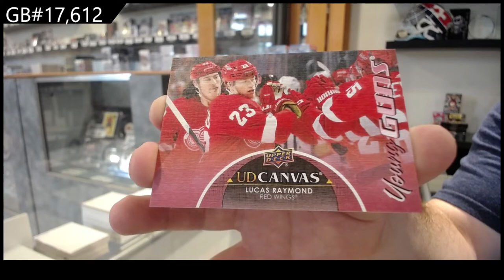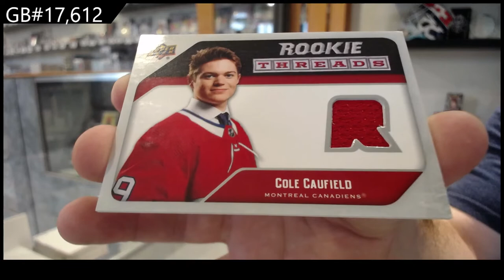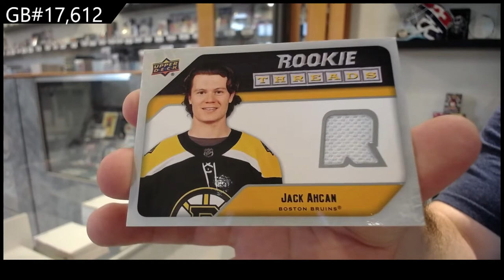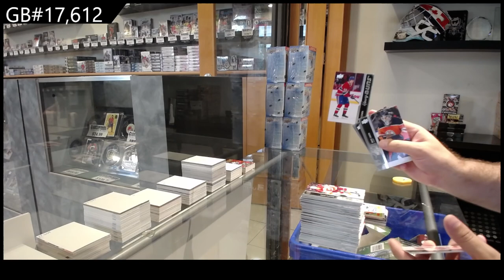21-22 Upper Deck Series 2 Hockey 2 Box Retail Break - C&C GB #17,612